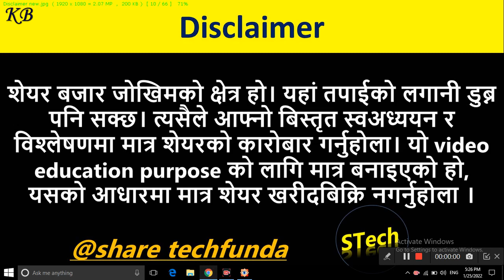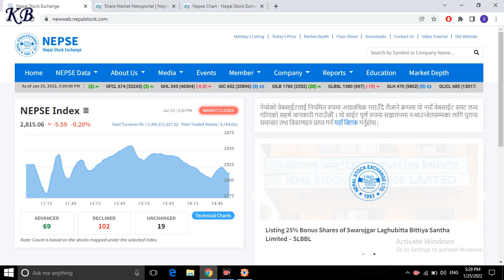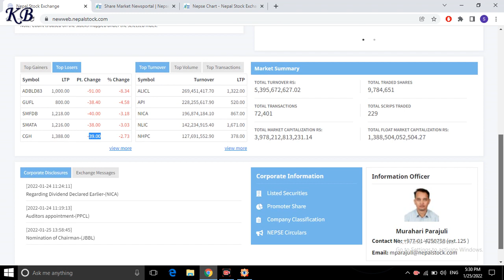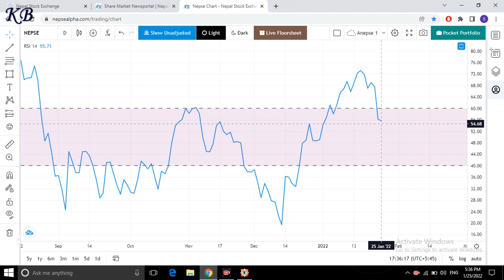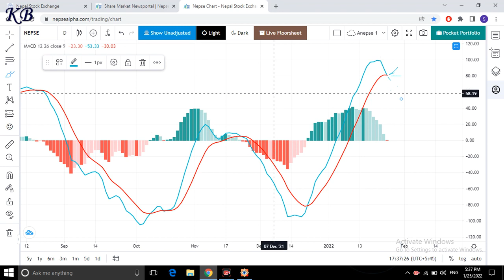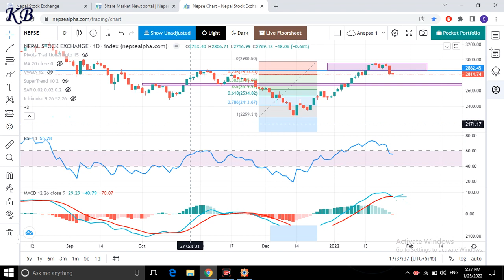Nepse technical analysis | nepse analysis today | stock market analysis in nepal | Share techfunda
This video is about Nepse technical analysis | nepse analysis today | stock market analysis in nepal  by Share techfunda.

In this channel you can find :
1. Nepse technical analysis.
2. fundamental analysis of share market nepal and stocks.
3. nepse technical analysis of share market nepal.
4. upcoming ipo nepal 2078 .
5. ipo news nepal , AGM of company.
6. ipo, fpo and technial , fundamental anaysis with details.
7. best company in nepal for mid term and long term investment.
8. share related news and daily stock news and many more update.
9. divedend, bonus share and right share announcement of company.
10. ipo allotment and result of company.
11. share market nepal tricks and stock market nepal full analysis details.
12. primary and secondary share market of nepal.
13. stock analysis, buy and sell of stocks.
14. nepse analysis of share market nepal, nepse share market.
15. nepse technical analysis today, nepse analysis daily, daily nepse update.
16. share market tips and tricks, share market news.
17. mero lagani, share sansar, nepali paisa, share hub, share nepal.
18. nepse chart analysis, nepse technical analysis chart, nepse today.
19. how to portfolio management.
20. buy and sell signals of stocks, nepse live chart, nepse candlestick chart.